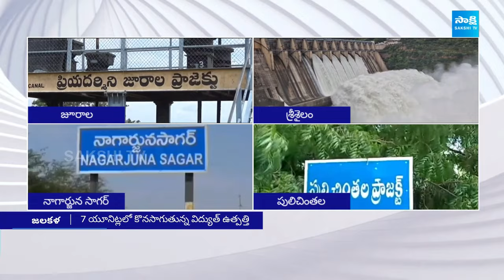భారీ వరద.. పులిచింతల గేట్లు ఎత్తివేత | Pulichintala Gates Lifted Due To Heavy Floods